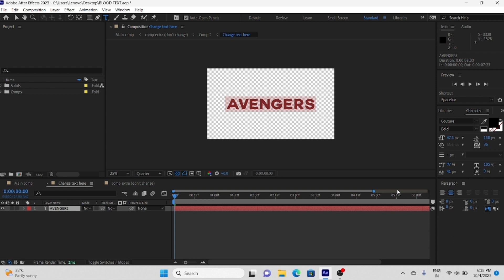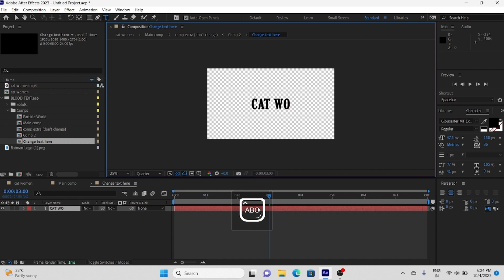BLOOD DRIPPING TEXT in AFTER EFFECTS ; (FREE PROJECT FILE)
1.AFTER EFFECTS BLOOD TEXT
2.MELTING TEXT EFFECT ATFER EFFECTS 2023
3.BLOODY TEXT AMV EFFECT IN AFTER EFFECTS
4. DRIPPING BLOOD TEXT TUTORIAL AE

after effects blood dripping effect
after effects
after effects tutorial
after effects 4k quality tutorial
color correction in after effects
after effects 4k cc
color correction after effects
after effects color correction tutorial
quality tutorial after effects
after effects quality tutorial
after effects color grading tutorial
color grading after effects tutorial
instagram reels
high quality instagram reels
how to upload high quality reels on instagram
how to make high quality instagram reels
instagram reels premiere pro
instagram reels tutorial
instagram reels high quality video
instagram reels best quality
instagram reels export settings
how to upload high quality reels
high quality reels instagram
how to upload high quality video on instagram
how to upload high quality instagram reels